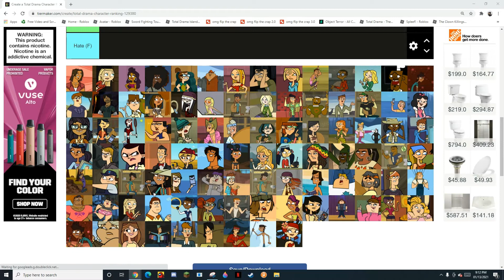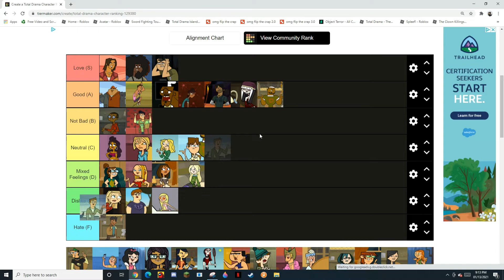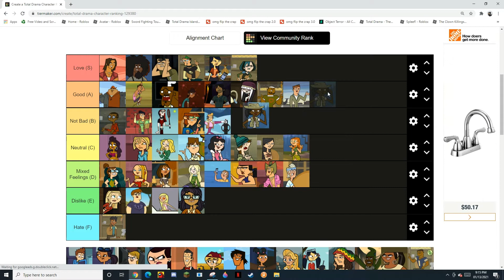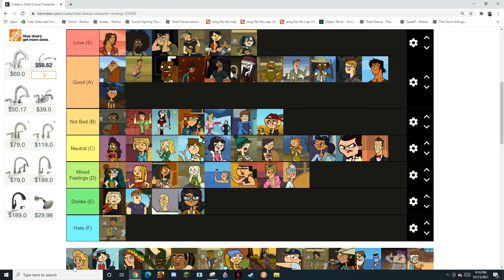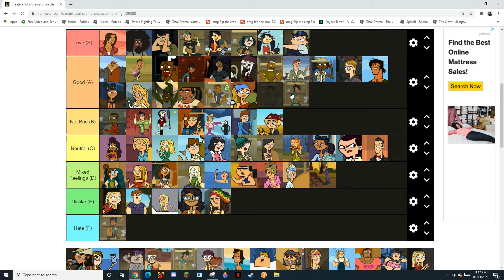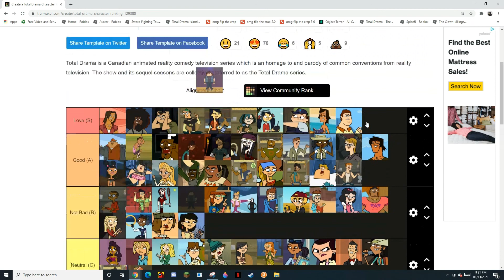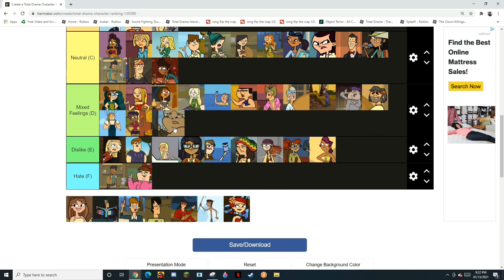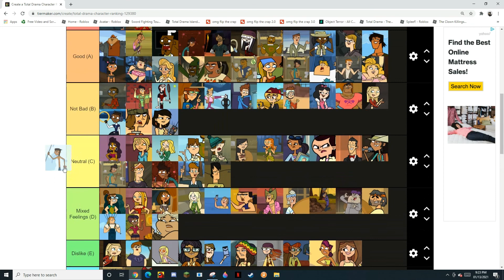My Total Drama Character Rankings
for the record, Mr. Coconut  would be on love

not really he would be on good